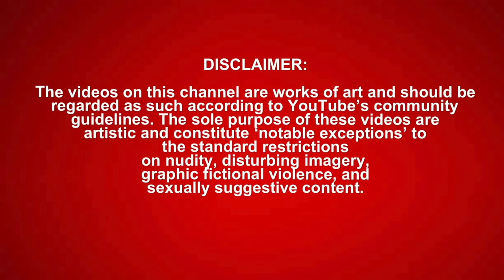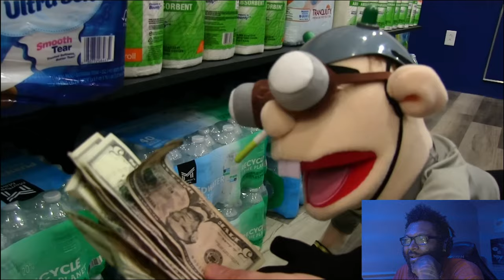SML Movie: Jeffy The Evil Scientist! (reaction)